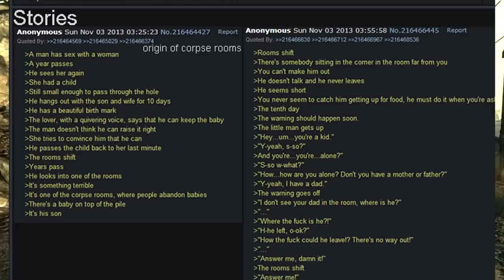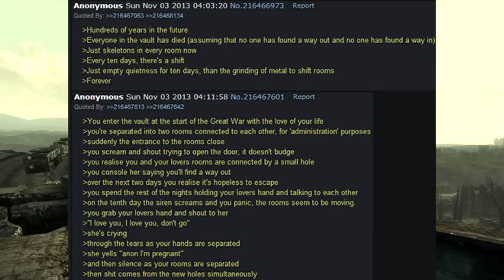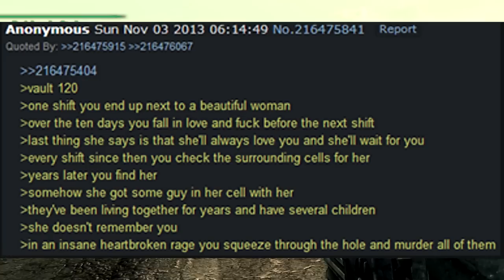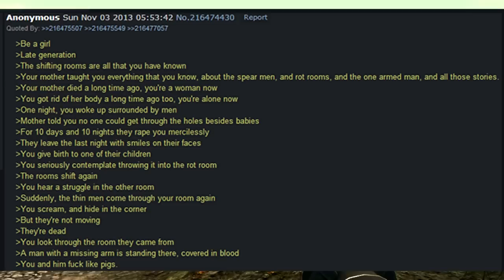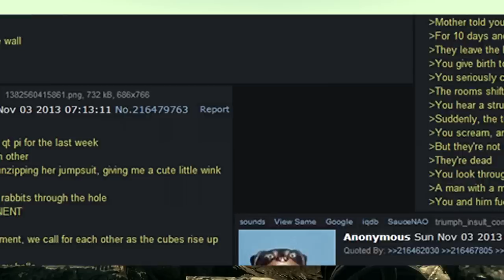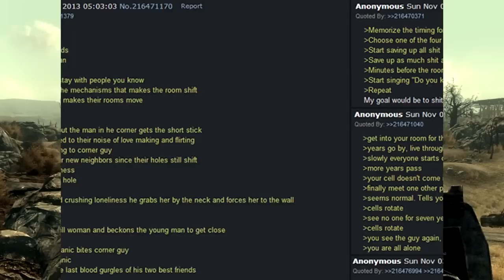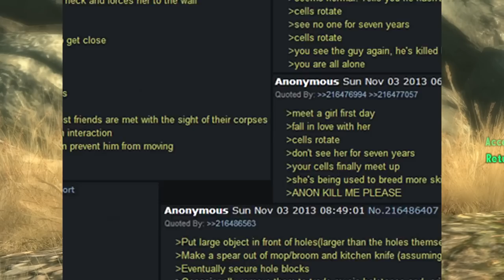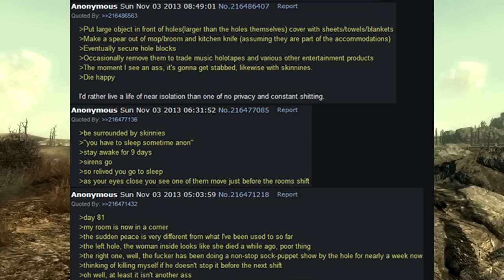That Time /b/ Made FallOut Vault 120 #2